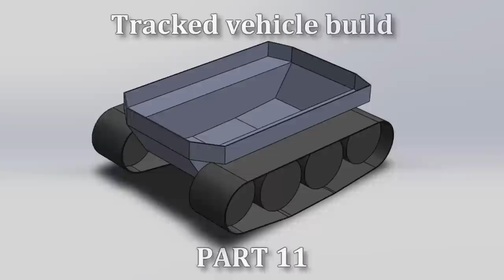Buran Safari CVT - Tracked Amphibious Vehicle Build Ep. 11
Making a whole separate frame for the Rotek V-twin engine, new Buran Safari continuously variable transmission and Peugeot Partner five speed gearbox to get rid of the flex between the gearbox and the engine. Now this whole frame is mounted on rubber bushings on the frame of the tracked amphibious vehicle and should reduce vibrations from the engine. Fabricating a roll bar / crash bar and mounts for the pilot seat.

Welding equipment:
Fronius TransSteel 2700